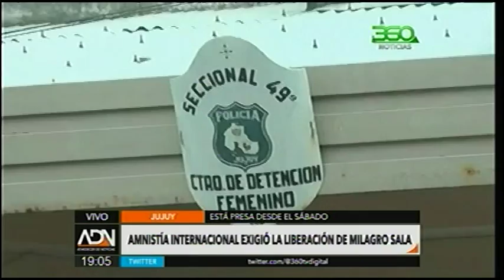360 TV - [Jujuy] Amnistía Internacional exigió la liberación de Milagro Sala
360 TV - [Jujuy] Amnistía Internacional exigió la liberación de Milagro Sala